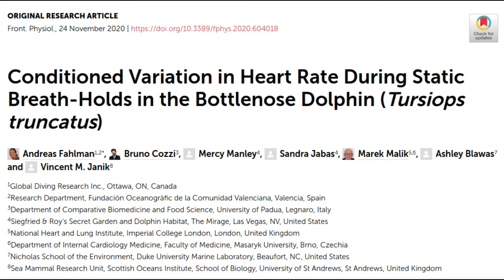Dolphins control their Heart Rates to avoid "the bends"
A new study suggests that Dolphins actively slow down their hearts before diving, and can even adjust their heart rate depending on how long they plan to dive for. Published in the journal Frontiers in Physiology, the findings provide new insights into how marine mammals conserve oxygen and adjust to pressure while diving.

The authors worked with three male bottlenose dolphins (Tursiops truncatus), specially trained to hold their breath for different lengths of time upon instruction.

Credit: Mirage, Siegfried and Roy's Secret Garden and Dolphin Habitat
Credit: Dolphin Quest - Oahu

Research Paper: Conditioned Variation in Heart Rate During Static Breath-Holds in the Bottlenose Dolphin (Tursiops truncatus)